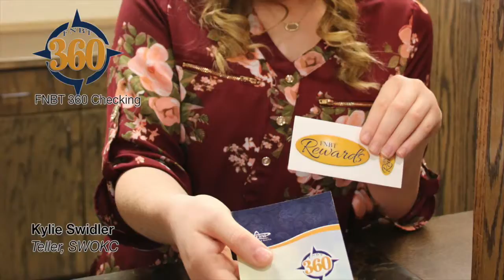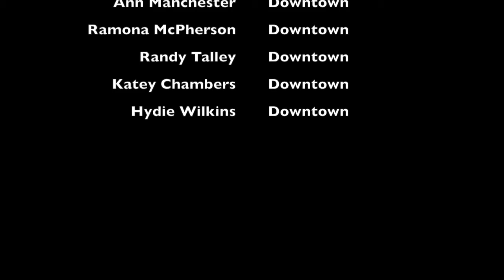Merry Christmas Video Card 2017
A warm Christmas greeting from your friends at First National Bank & Trust Co. in Chickasha and the nine communities we serve in central and southwest Oklahoma. It's our 125th anniversary year!